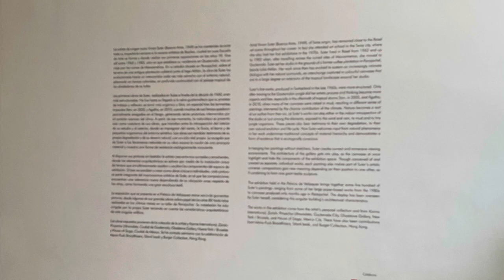Vivian Suter Exhibition/Velazquez Palace, Retiro Park,Madrid Spain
Hiya! Thank you kindly for watching 🥰

The Reina Sofía Museum is organising an exhibition with a selection of canvases by the Argentinian artist, Vivian Suter, on colour and the natural environment at the Velazquez Palace in Retiro Park from 25 June to 2 May 2022.

This exhibition boasts around 500 paintings, including the Nisyros series, presented at Documenta 14 in Athens in 2017, which is a symbolism of the atmosphere and the natural forces of the small Greek island.

See you on the next vlog!
Keep on, be brave and be courageous 💃🏽